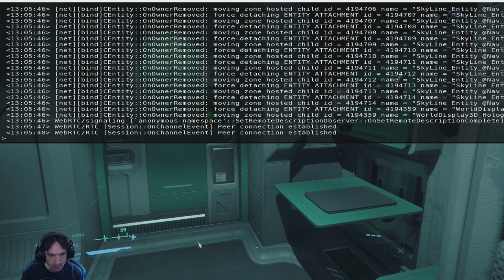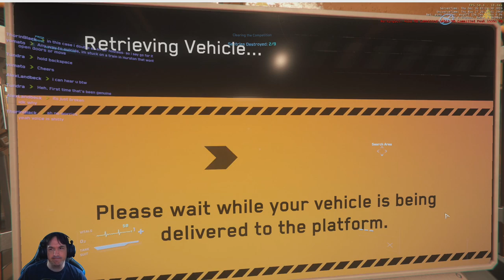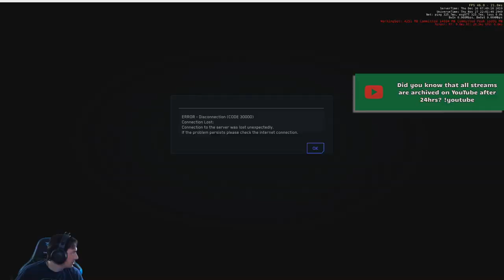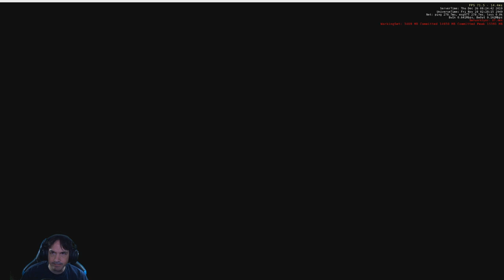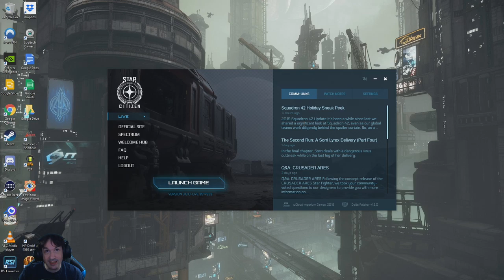Trying to make money without Fuel.. 'cause bugs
Streaming Times on Twitch Page.